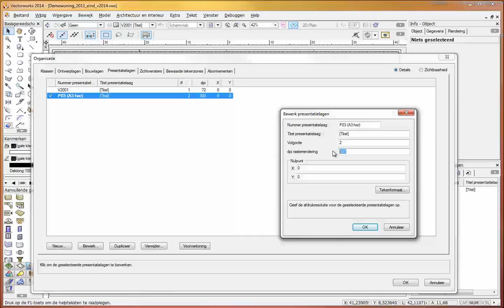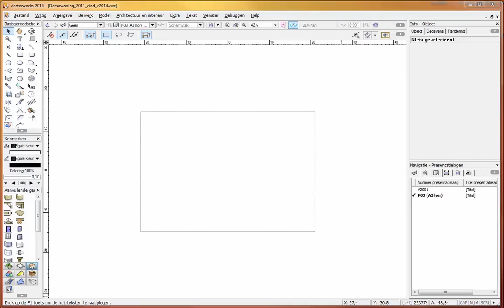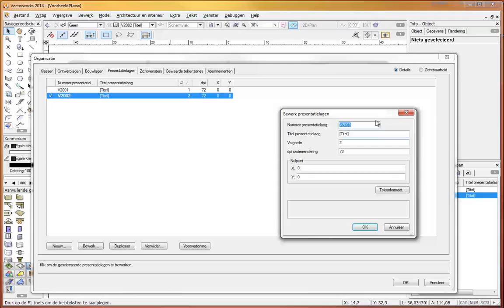Aanmaken en gebruiken presentatielagen in Vectorworks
Aan de hand van zichtvenster kan je het ontwerp presenteren in Vectorworks. Zichtvensters worden op een presentatielaag geplaatst.

Deze video is een uitgave van Design Express bvba.